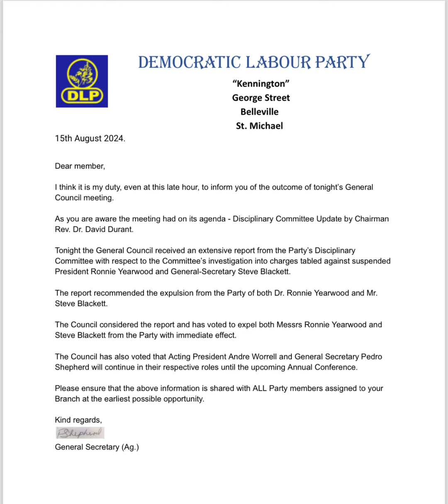DLP Disciplinary Committee recommended expulsion - So said so done - Yearwood-Blackett - Barbados